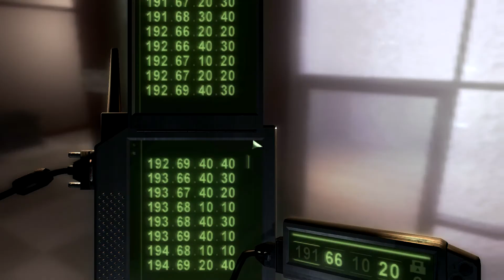Ben and Futil Play Splinter Cell Chaos Theory E14: Butt Shot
In this episode we take on the next mission and I give futil a nice shot to the butt